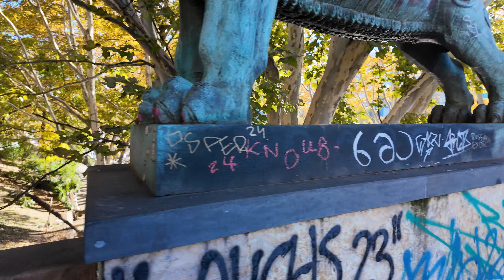【4K】Virtual Walking Tour in Tbilisi Kote Marjanishvili Square 2024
Kote Marjanishvili Square